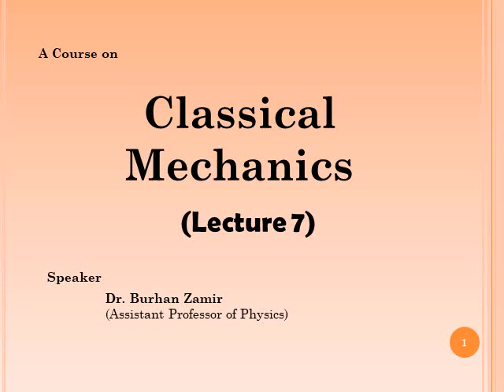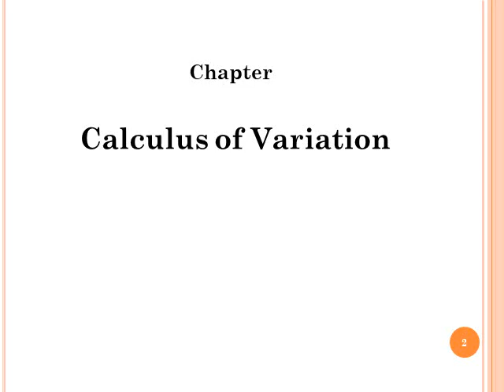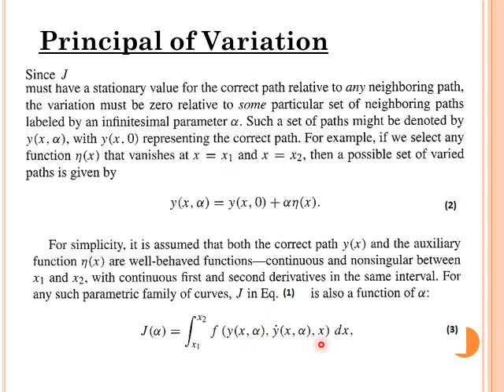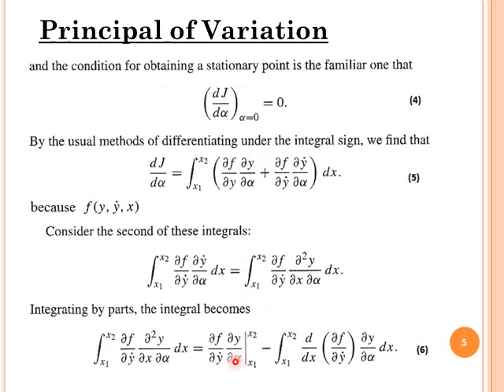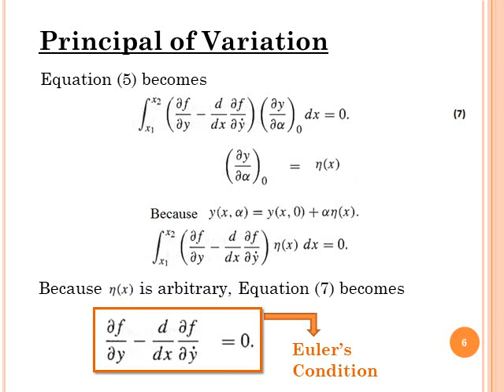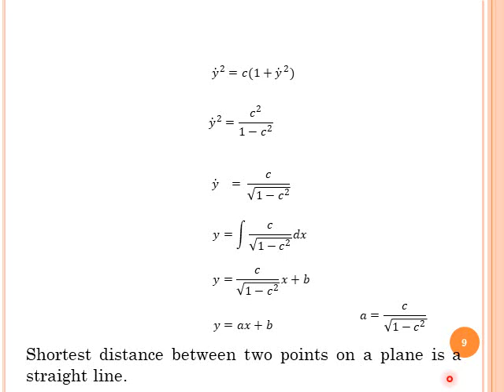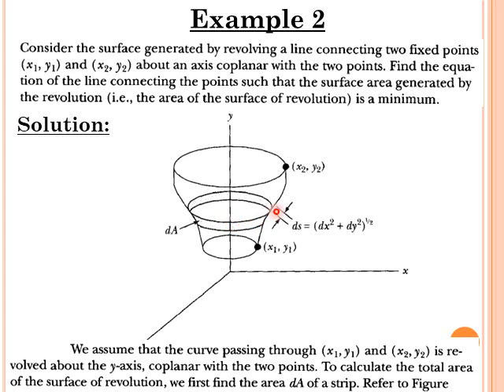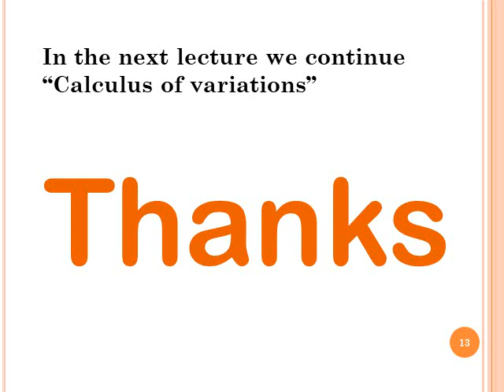Classical Mechanics (Lecture 7) BS/MSc Math & Physics classes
Topics
Principal of variation
Euler’s condition
Minimum area of rotation

This is a basic online course of Classical Mechanics for BS and MSc classes taught in different programs of Physics and Mathematics in Universities and Colleges. These video lectures are bi-lingual (English-Urdu-Hindi).